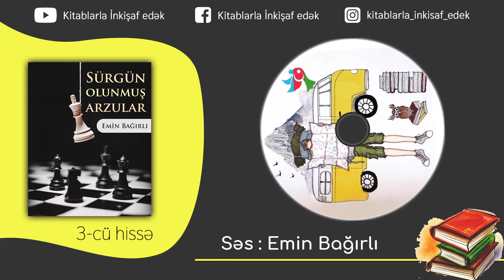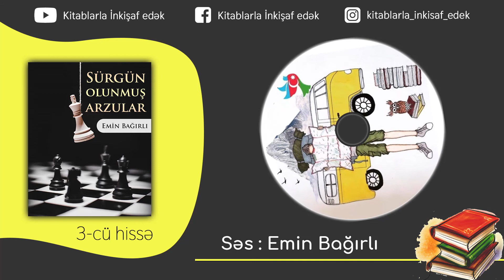Sürgün olunmuş arzular | 3-cü hissə | Kitablarla İnkişaf Edək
Kitablarla İnkişaf Edək layihəsi artıq 2 ildən çoxdur ki kənd məktəblərində təhsil alan şagirdlərə 800-ə yaxın kitab göndərmişdir. 21 məktəbə göndərilən bu kitablar bir neçə min şagirddə kitaba maraq yaratmış, onların kitaba olan sevgilərini artırmışdır.

Kitab : Sürgün olunmuş arzular
Yazar / Səs : Emin Bağırlı